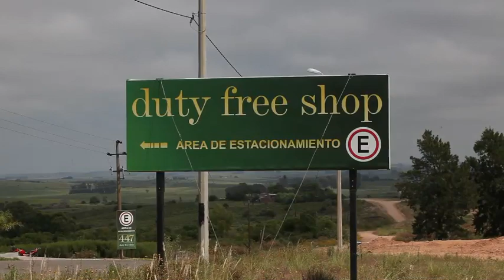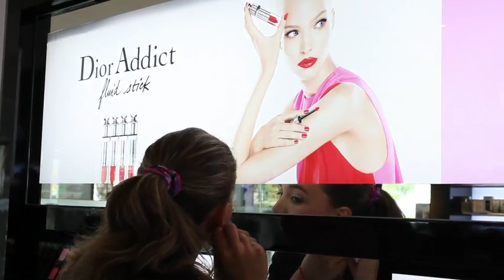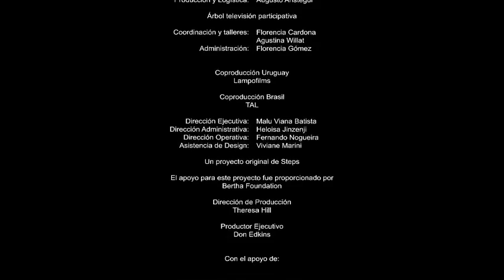Acegua | POR QUÉ POBREZA? | (Cortometraje)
En un pueblo ubicado en la frontera entre Brasil y Uruguay, dos mujeres comparten sus experiencias y contradicciones entre la vida rural y el trabajo en grandes tiendas libres, en sus esfuerzos por salir adelante.

Director: Pablo La Rosa
Producers: Television America Latin & THE WHY Foundation

Esta película fue lanzada originalmente como parte de la serie POR QUÉ POBREZA?

Creemos que el libre acceso a la información es un derecho humano.

Para combatir el acceso desigual a la información, THE WHY produce y dona documentales a países que carecen de información y los distribuye a las emisoras de todo el mundo.